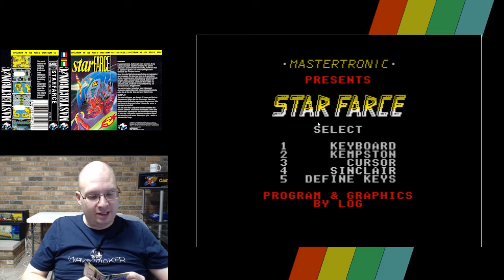Amigos Plays Star Farce (1988, Mastertronic Ltd) ZX Spectrum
It's...well, it's about as good as you can expect for £1.99.

Thanks to O'Brien's Retro and Vintage for sending this game to us!